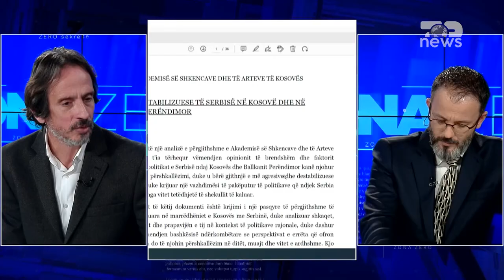Deklarata e gazetarit - Mitsotakis në Himarë, të zgjidhen problemet me pronat | Zona Zero Top News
I ftuar sot në Zona Zero ishte gazetari Ben Andoni i cili ka folur për marrëveshjen Shqipëri-Greqi si dhe pse u lejua vizita e Mitsotakis në Himarë

"Zona Zero" është emisioni më i ri informativ i Top News. Eshtë Zona e pyetjeve, Zona ku merren përgjigjet dhe Zona ku zhvillohen debatet. Eshtë Zona me Zero kompromise, Zero embargo dhe Zero sekrete. Çdo ditë nga ora 16:00-20:00. "Zona Zero" nën drejtimin e gazetarit Thimi Samarxhiu do të sjell tek publiku informacionet më të fundit dhe analizat më të detajuara të ngjarjeve kryesore të ditës. Një zonë e dedikuar informimit korrekt, të saktë dhe pa kompromise me të vërtetën.